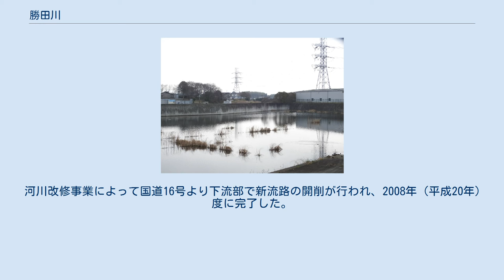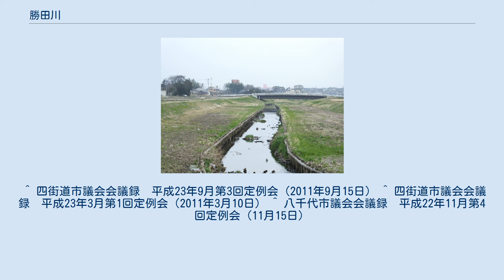勝田川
み春野調整池 み春野橋より上流方 花見川との合流地点（新河道） 勝田川（かつたがわ）は、千葉県中央部を流れる利根川（印旛沼）水系の一級河川。
 千葉県千葉市稲毛区の東部、小深町の若葉区との境界付近に源を発し北流する。
稲毛区と四街道市の境界部を流れ、四街道市に入ると東関東自動車道を越える。
続いて花見川区との境界部を流れ、大日方面からの第3排水路を合わせる。
今度は佐倉市・花見川区境となり向きを北西へ変え、宇那谷橋付近で宇那谷排水路（宇那谷1号排水路）と合流する。
左岸はみ春野ニュータウンで、住宅造成に伴うみ春野調整池が設けられている。
八千代市・花見川区境になると勝田付近でこてはし台方面からの排水路を合わせ、勝田台南付近で印旛放水路（花見川）に合流する。
宇那谷橋より下流の3.59kmが一級河川に指定されている。
なお一級河川に指定されていない上流部は「宇那谷2号排水路」という呼称が使われることがある。
 かつてこの川は平戸川上流部に位置し、花見川合流地点よりさらに北へ流れ印旛沼へ注いでいたが、印旛放水路の完成により印旛沼と花見川河口が結ばれ、東京湾へ流れる河川に変わった。
以前の流路上には大和田排水機場があるため印旛沼へ流れ出ることはなくなっている。
 流域では1970年代より宅地開発が進行し、台風や集中豪雨により沿岸農地の浸水被害が相次いだことから、準用河川に指定された1990年（平成2年）度より準用河川改修事業として対策が始まり、一級河川に昇格した1994年（平成6年）度より指定区間について河川改修事業を進めている。
流域の4市で勝田川改修協議会を設置し、流域比に応じて護岸工事・河道掘削や橋の架け替えへの事業負担を行っている。
そのため整備に要する期間が長く、上流部ではこの事業の終了を待って河川整備に着手せざるを得ないことから、2007年（平成19年）水源の小深町にポンプ排水設備を暫定的に設置している。
2008年（平成20年）には第3排水路において勝田川合流点から約1.5kmの緑ヶ丘付近まで改修を終えている。
なお勝田川河川改修事業は2015年（平成27年）度末に完了予定だが、千葉市の財政悪化が理由で遅滞が発生している。
 整備区間の支流部ではこてはし台から勝田川へ流入する排水路流域において、こてはし台団地造成時にこてはし台調整池を整備した。
この調整池は単なる貯水目的で設置されたものだったが、周囲に桜並木があるなど自然環境が豊富であることから、2004年（平成16年）以降千葉市と千葉大学の共同研究により、多自然型調整池を形成する取り組みがなされた。
2006年（平成18年）2月には小学校と自治体が加わったこてはし台調整池水辺づくり協議会を結成し、2009年（平成21年）に整備が終了した。
現在では花見川流域で唯一の多自然型調整池として、市民の憩いの場になっている。
 宇那谷1号排水路流域では、1998年（平成10年）度より宇那谷調整池の工事に着手し、2008年（平成20年）に完成している。
現在53,000立方メートル貯留可能で、今後は容積増大を図るとしている。
 河川改修事業によって国道16号より下流部で新流路の開削が行われ、2008年（平成20年）度に完了した。
これにより花見川合流地点は東京湾寄りに150m程移動し、旧流路は水流が停止した。
だが勝田台地区の雨水排水管が2本接続されていることからそのまま残されており、転落事故防止の観点から埋め立ての要望が出されている。
埋め立て工事は勝田川改修協議会ではなく千葉県が施行する計画で、まだ進捗は見られていない。
また河道に挟まれた三角地帯を公園とする要望もあるが、民有地であるため整備計画はないという。
 ^ 四街道市議会会議録　平成23年9月第3回定例会（2011年9月15日） ^ 四街道市議会会議録　平成23年3月第1回定例会（2011年3月10日） ^ 八千代市議会会議録　平成22年11月第4回定例会（11月15日）